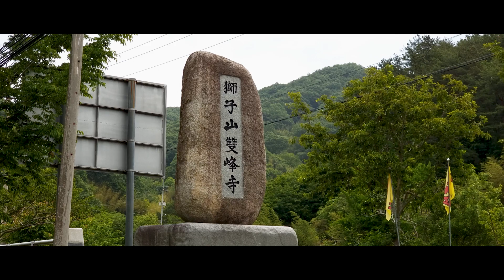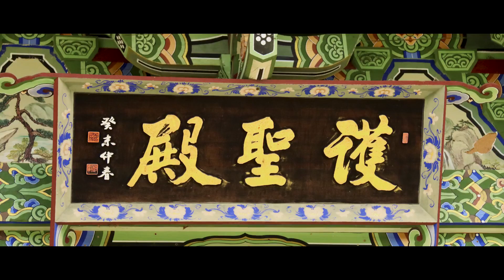우리나라에서 단 하나뿐인 3층 목탑이 있는 아름다운 절집 화순 쌍봉사를 소개합니다 |산사여행119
신라 경문왕 때 중국 유학에서 돌아온 철감선사(澈鑒禪師)는 이곳의 수려한 산수에 반해 쌍봉사를 지었다고 한다  (더보기를 눌러주세요)
철감선사가 불도에 귀의한 후에 얻은 이름 즉 ‘도호’가 ‘쌍봉’이었으므로 사찰명을 쌍봉사라 하였다고 전한다.
철감선사는 이곳 쌍봉사에서 구산선문의 하나인 ‘사자산문(獅子山門)’의 기초를 마련하였다.
그 후 제자인 징효대사가 뒤를 이어받아 우리나라 4대 적멸보궁의 하나인 지금의 ‘영월 법흥사’에서 ‘사자산문’을 개산하였다.

*기획•촬영•편집 : 도재TV